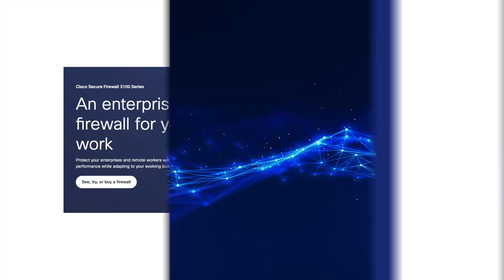2025 ZKast #106 with Jorge Ramirez of General Motors on innovation and the relationship with Cisco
In this episode of ZKast, I am joined by Jorge Ramirez, Global Head of Automation and Chief Manufacturing Cybersecurity Officer at @GeneralMotors, live from ciscolive2025 in San Diego!

Jorge, a first-time attendee at Cisco Live, shares his insights on the event and the evolving landscape of manufacturing technology. With over 35 years at GM, Jorge discusses the unique challenges of integrating cutting-edge tech like AI and automation with existing legacy systems in a rapidly changing environment. He highlights GM's strategic partnership with @Ciscodetailing how they've collaborated to co-develop solutions that address the industrial demands of modern manufacturing, even pushing Cisco to create new products like the 3100 industrial switch.

Discover how GM is leveraging AI in over 30 projects to streamline operations, democratize expertise, and enable faster, more flexible, and frugal processes. Jorge also emphasizes the critical role of the network as the "nervous system" of manufacturing and the ongoing need for intuitive, simplified technology for operators.

This conversation offers a fascinating look into the future of industrial technology, cybersecurity, and the power of strategic partnerships.

Please note, the image at 4:18 is incorrect, below is the link the correct product